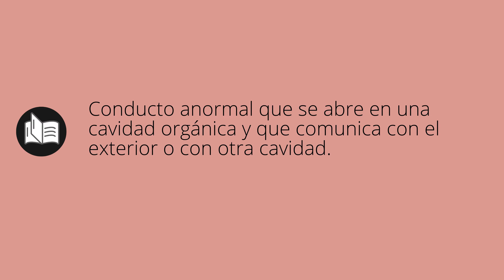Que significa FISTULA • fistula SIGNIFICADO • fistula DEFINICIÓN • Que es FISTULA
Que significa fistula en español. Cual es el significado y definicion de fistula. que es fistula. fistula definiicon en español. Todos los significados y definiciones del diccionario español.

Diccionario de la RAE (Kindle):
Diccionario de la RAE (Tapa dura):
Diccionario de primaria VOX:
Diccionario Esencial de la Lengua Española:
Diccionario Cambridge Español - Inglés: